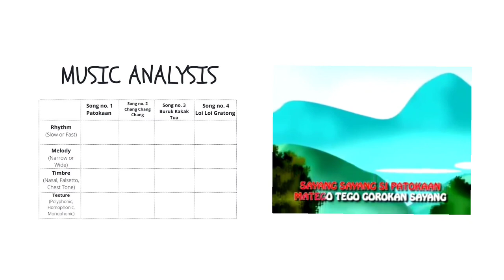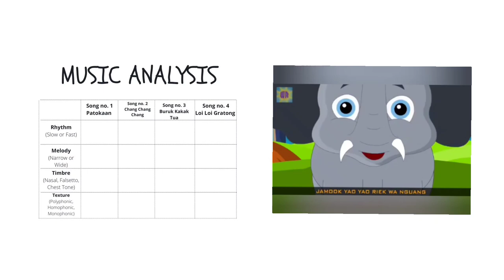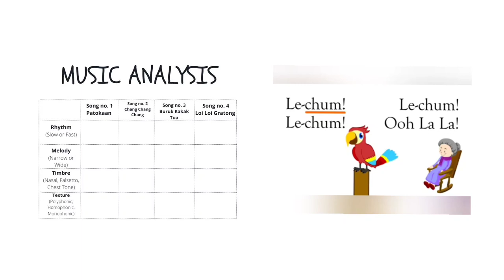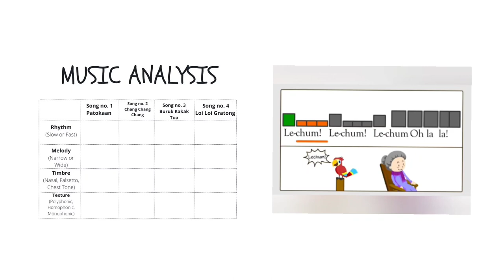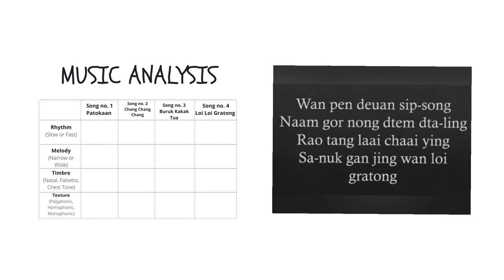G8 Music Analysis: Southeast Asian Music (Indonesia and Thailand)